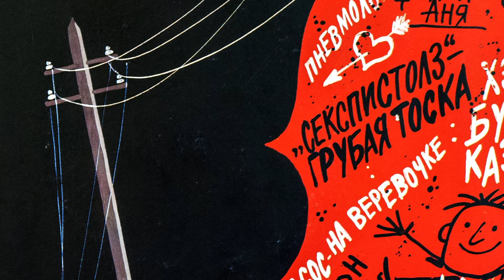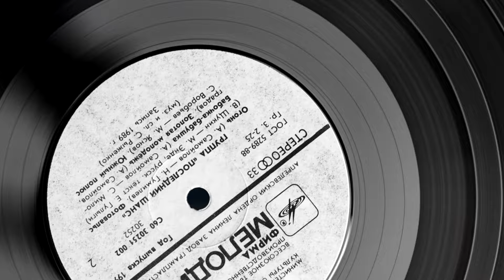Ансамбль Последний Шанс - The Last Chance Band, 1990, Александр Самойлов, Владимир Щукин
Последний Шанс / The Last Chance

0:00 Сказка / A fairy tale
Композитор: Владимир Щукин / Composer: Vladimir Schukin
Стихи: Давид Самойлов / Lyrics: David Samoilov

3:30 Кофейня / Coffee house
Стихи: Юнна Мориц / Lyrics: Yunna Moritz

6:54 Ворона и корона / A crow and crown
Стихи: Генрик Севан, перевод: Наум Олев / Lyrics: Henrik Sevan, translation: Nahum Olev

9:05 Спляши, цыганка, жизнь мою! / Gypsy, dance my life!
Композитор: Александр Самойлов / Composer: Alexander Samoilov
Стихи: Александр Блок / Lyrics: Alexander Blok

12:15 Гармоника / Harmonic

14:48 Поцелуй / A Kiss
Стихи: Аполлон Майков / Lyrics: Apollon Maikov

19:39 Огонь / A Fire
Стихи: Николай Гумилев / Lyrics: Nikolai Gumilyov

24:50 Фотовальс / Photowaltz
Стихи: Эндэ Михаэль, перевод: Елена Гулыга / Lyrics: Ende Michael, translation: Elena Gulyga

27:58 Бабочка-бабушка / Butterfly-Grandmother
Эпиграф: Велимир Хлебников / Epigraph: Velimir Khlebnikov
Стихи: С. Милоградов / Lyrics: S. Milogradov

32:56 Золотая молодёжь / Golden youth
Стихи: Михаил Яснов / Lyrics: Mikhail Yasnov

35:17 Южный полюс / South Pole
Композитор: Сергей Рыженко / Composer: Sergey Ryzhenko
Стихи: Сергей Рыженко / Lyrics: Sergey Ryzhenko

Александр Лукин - виолончель (2, 5, 7-9), контрабас-балалайка (4, 10), тарелки (6), мандолина (6), бэк-вокал (5-7).
Юрий Понятых - контрабас-балалайка (9, со смычком), марокасы (7), клаксон (7), аккордеон (6), тарелки (7), бэк-вокал (7), трещалка (8).
Сергей Рыженко - скрипка (1, 2, 4-6, 8, 10), гитара (6, 11), бонги (4), цитра (11), вокал (10, 11), бэк-вокал (1, 2, 4-6, 8, 11), шлагбаум (8).
Звукорежиссер С. Теплов. Редактор О. Глушкова.

ВТПО "ФИРМА МЕЛОДИЯ", 1990
Всесоюзная студия грамзаписи. Запись 1989 года.
Конверт АЗГ. 1990, Зак. 421, Тираж 10000